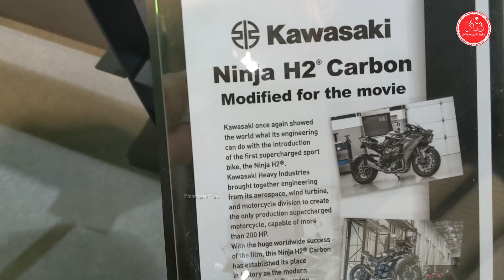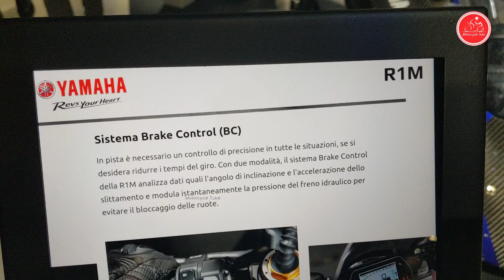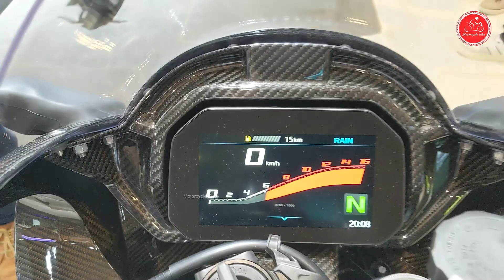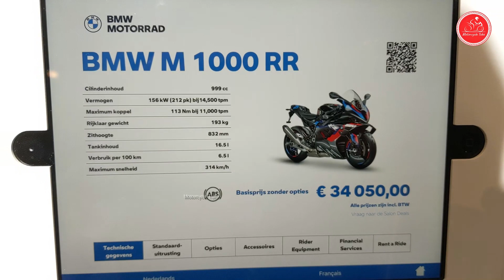THE BEAUTIFULS & THE FASTESTS IN 2023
00:00 Kawasaki Ninja H2R
1:39 Speed Triple 1200RR bond 007 Edition
3:51 Triumph Speed Triple 1200RR
5:50 Yamaha R1M
7:21 BMW M1000RR